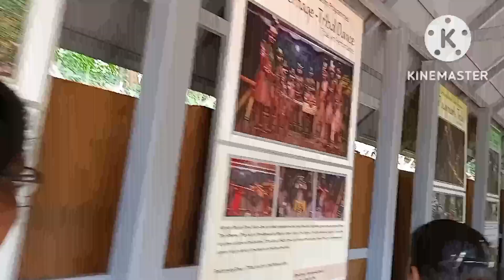മനോഹരമായ തേക്കടി യാത്ര-Thekkadi-Travel vlog)